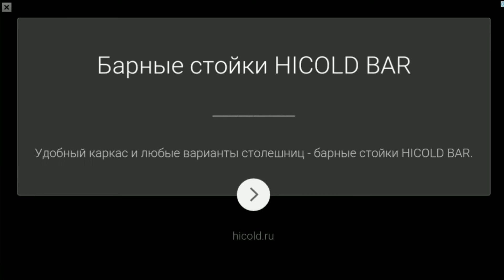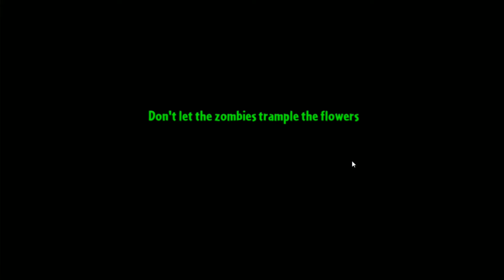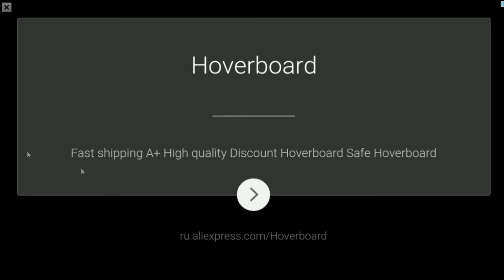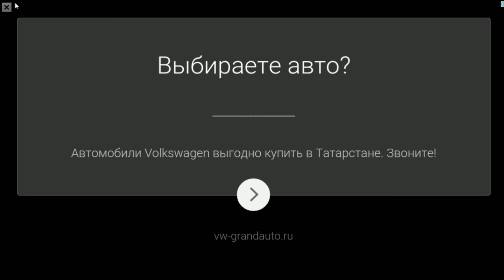Plants Vs Zombies 2 прохождение серия 234 HD